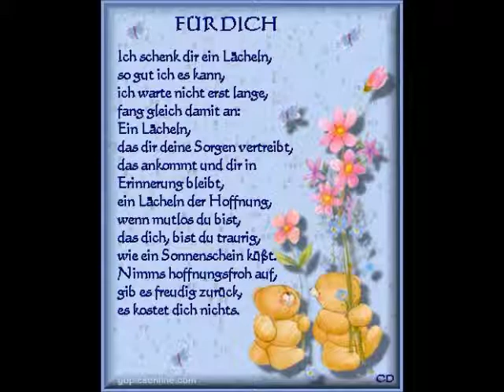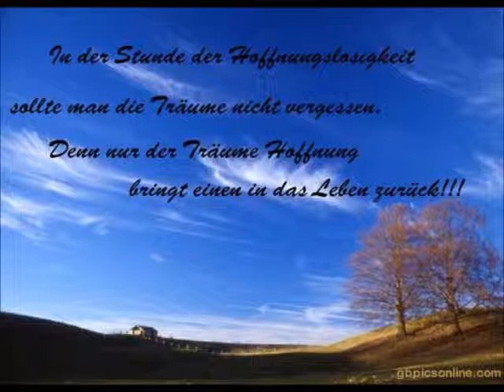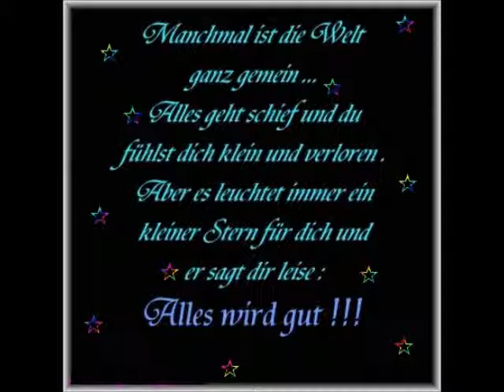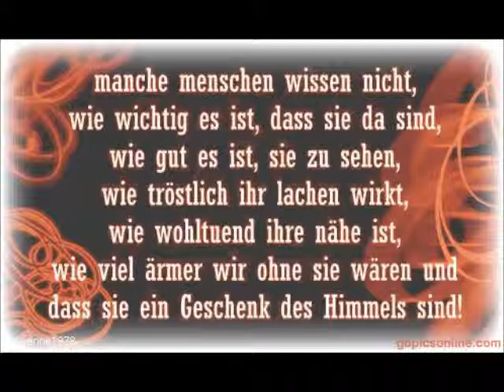Mein Film stella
für dich stella